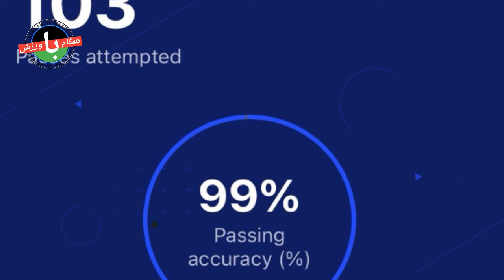حمله جیمی جامپ ها به رونالدو|شروع توفانی آلمان در بازی افتتاحیه|مسی هم به رکورد علی دایی رسید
سلام و وقت بخیر:- جلسه تمرینی امروز تیم ملی پرتغال با هجوم هواداران به زمین همراه شد و لحظات عجیبی برای یاران کریستیانو رونالدو رقم خورد.

تیم ملی فوتبال آلمان در بازی افتتاحیه یورو با نتیجه 5-1 اسکاتلند را شکست داد.

تیم ملی آرژانتین در آخرین دیدار دوستانه پیش از رقابت‌های کوپا آمه‌ریکا با نتیجه ۱-۴ برابر تیم ملی گواتمالا به پیروزی رسید.

فدراسیون فوتبال انگلیس، برای افزایش شانس سه شیرها در یورو 2024، دست به اقدامی عجیب زد.